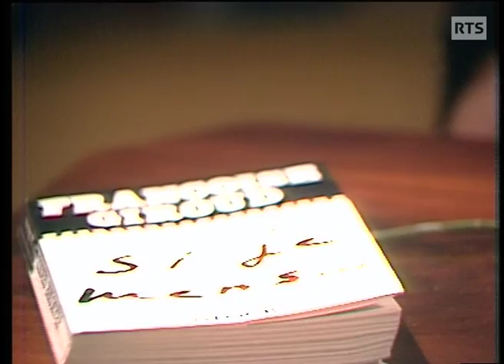En direct avec Françoise Giroud (1972) 1/3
Le 11 décembre 1972, Françoise Giroud s'entretient avec Jean Dumur et Claude Torracinta sur sa carrière dans le cinéma et dans le journalisme à Elle et à l'Express.
Elle évoque aussi la presse dont Charlie Hebdo, ainsi que brièvement la Résistance.